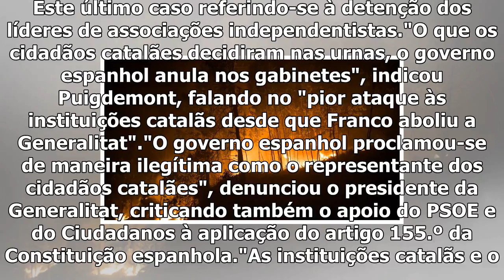Catalunha - puigdemont anuncia debate sobre ″tentativa de liquidar o autogoverno″